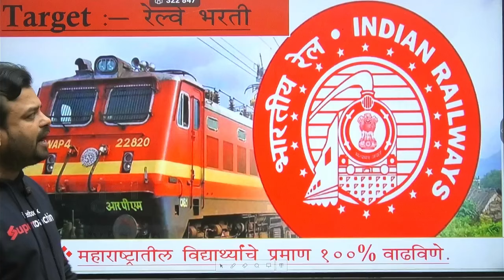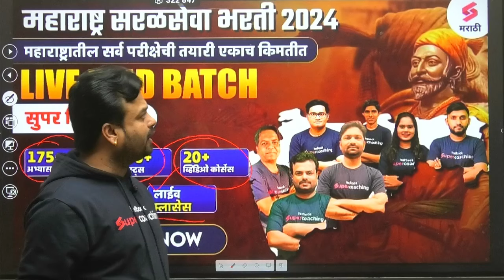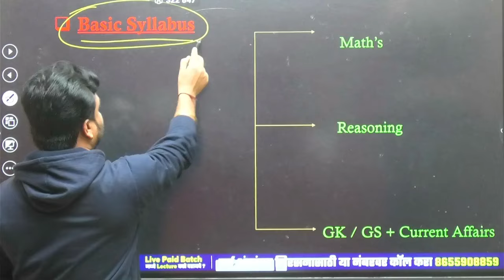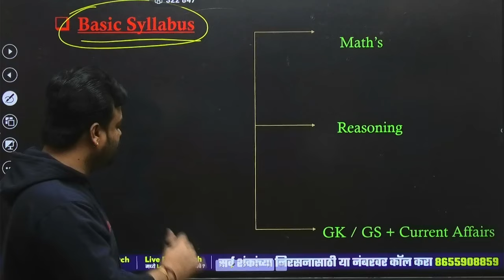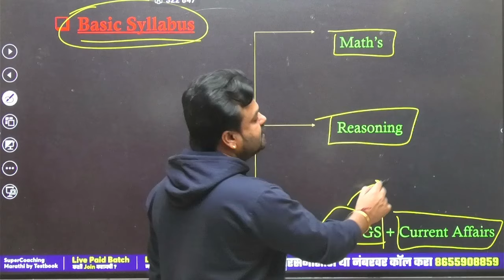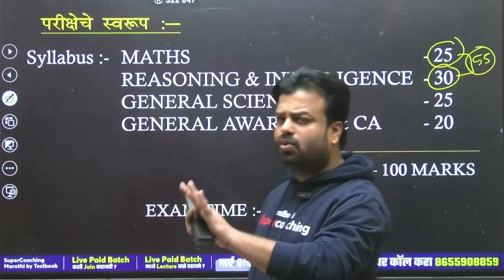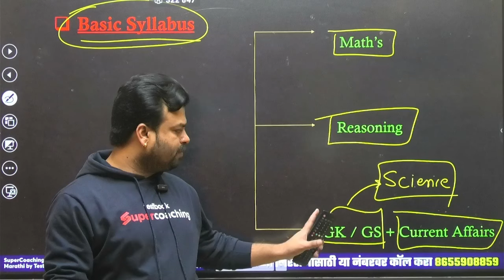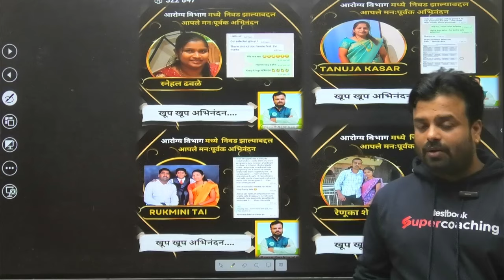Railway Bharti 2024 Basic Syllabus | Railway Bharti Exam 2024 Basic Syllabus Explained | Pavan Sir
रेल्वे भरती ची तयारी मराठी मधून करणाऱ्यांसाठी हक्काचे चॅनल...

मित्रांनो या वर्षी पासून Regular रेल्वे ची जाहिरात येणार आहेत. आपला महाराष्ट्रातील मुलांचा टक्का रेल्वे भरती मध्ये वाढवण्यासाठी मी मेहनत घेणार आहे...

ज्यांना रेल्वे विभाग मधून नौकरी पक्की करायची आहे त्यांनी हे चॅनल जॉईन करून ठेवा👍👍

👉जिल्हा न्यायालय भरतीच्या विद्यार्थ्यांसाठी FREE LIVE MEMORY BASED TEST (MBT) AT 7 PM ( FOR MOBILE PHONE )

👉जिल्हा न्यायालय भरतीच्या विद्यार्थ्यांसाठी FREE LIVE MEMORY BASED TEST (MBT) AT 7 PM ( FOR LAPTOP & COMPUTER )

🔥Get attractive discount on For Maharashtra Saral Seva Bharti SuperCoaching, Use code "PAVAN15"

🔥Grab the Offer For Maharashtra Adivasi Vikas Vibhag Bharti 2023 Online Coaching, Use code "PAVAN15"

🔥Grab the offer For Maharashtra Karagruh Vibhag Bharti 2024 Live Batch

🔥Grab the Offer For Maharashtra Police Bharti Online Coaching, Use code "PAVAN15"

🔥तुम्ही कोणत्या परीक्षेची तयारी करत आहात ? तुम्हाला या YouTube चॅनेलवर कोणत्या प्रकारची व्हिडिओ जास्त पहायला आवडेल ? हे कळवण्यासाठी खाली दिलेला Google Form भरून  तुमचे मत (OPINION) नक्की कळवा..!

🥳️Maharashtra Adivasi Vikas Vibhag Bharti SuperCoaching includes:
9+ Courses by Super Teachers
350+ Live Classes by Experts
200+ Mock Tests
150+ Study Notes
1500+ Practice Questions